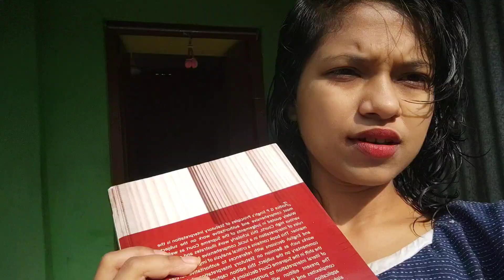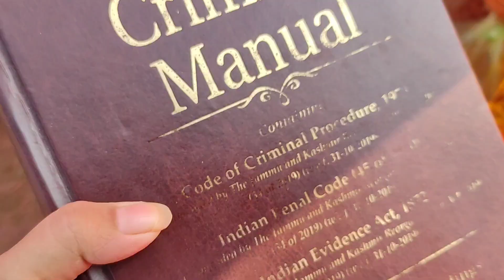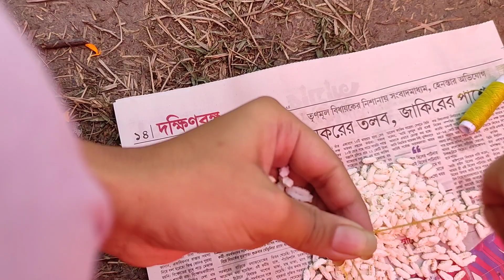Saraswati Puja / Republic Day celebration 2K23 Vlog ।।